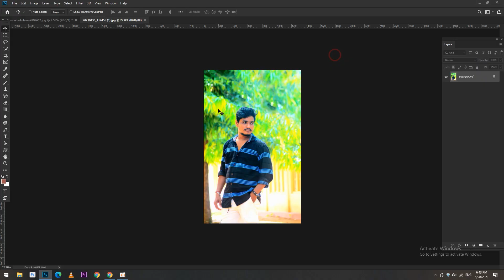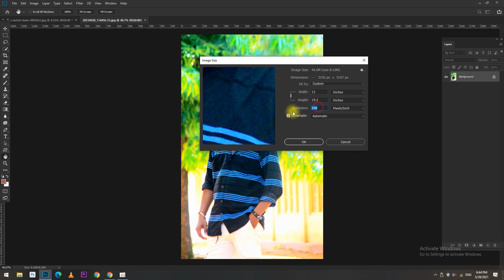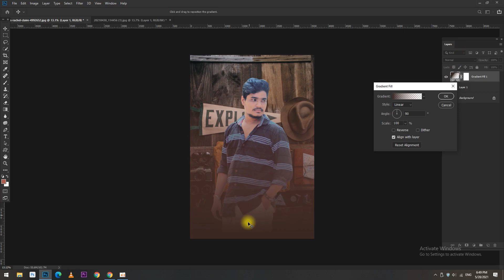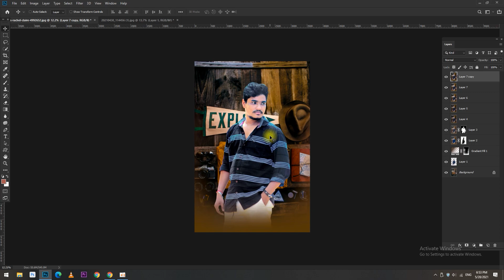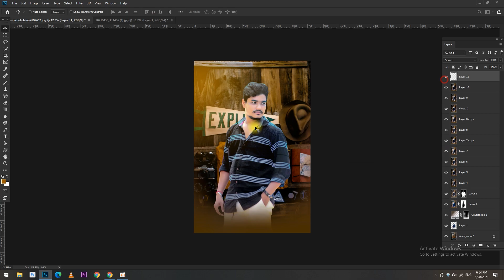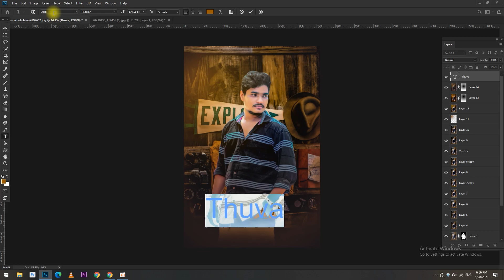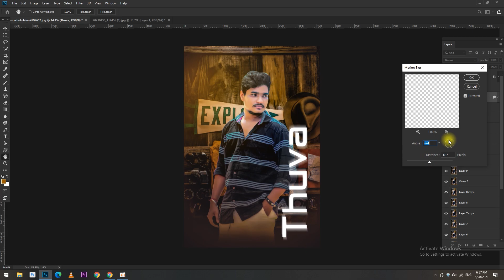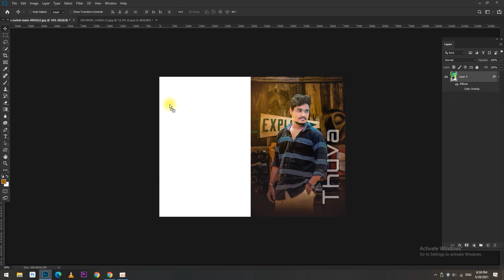how to change background in photoshop | Thuva style